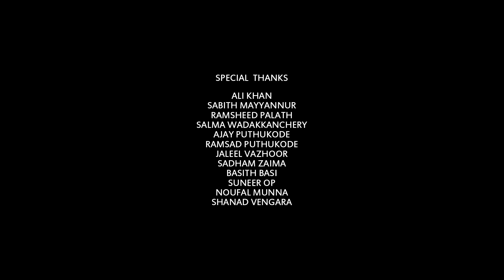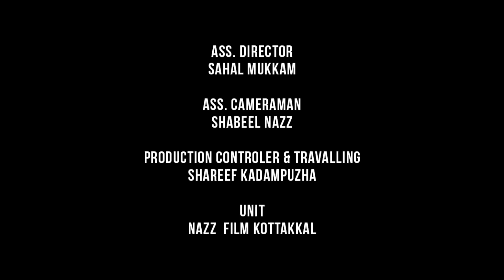BEST SAMAYAM |IJAS ERATTUPETTA/SILPA PONNU KADAKKAL/SHAREEF KADAMPUZHA | SHORT FILM | Ameer devala